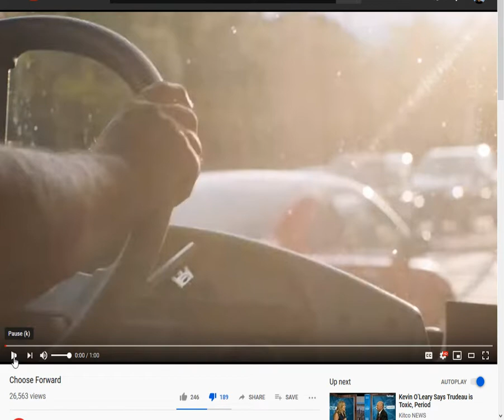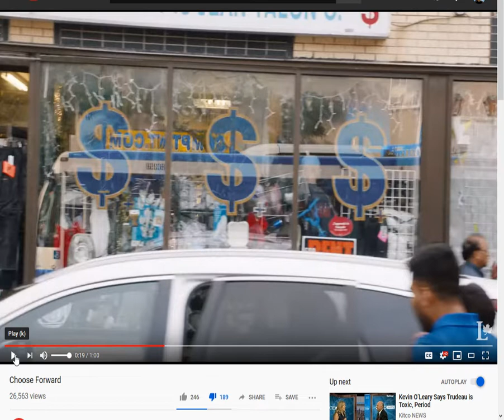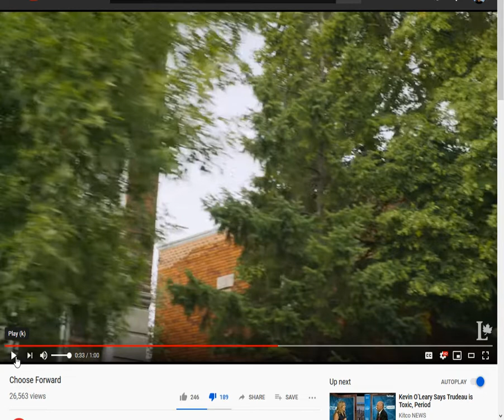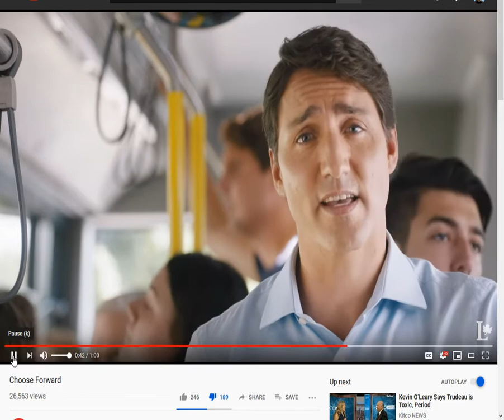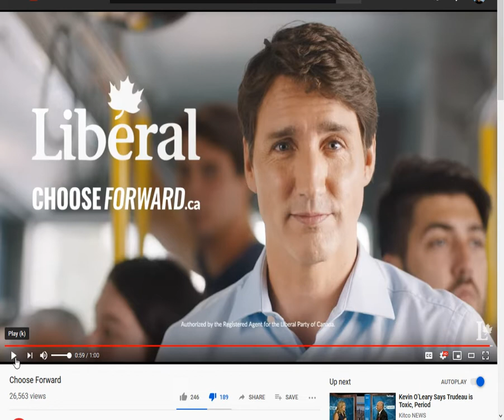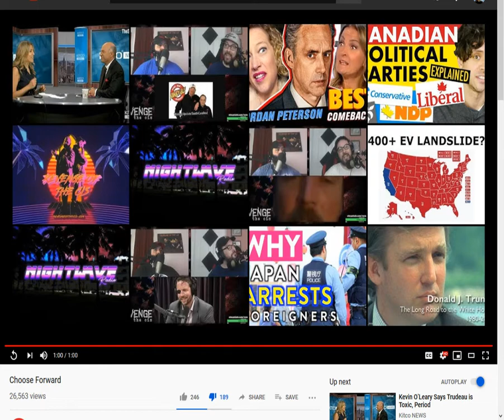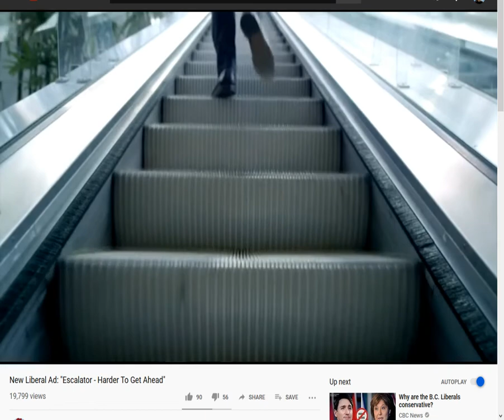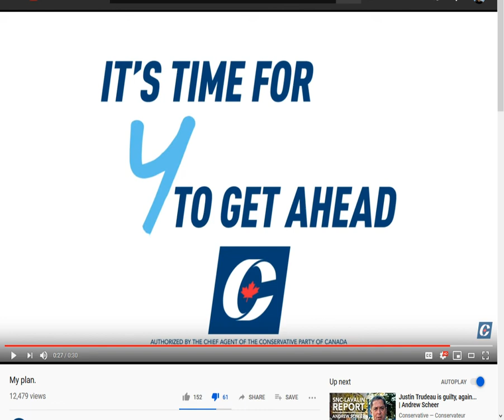Analyzing Campaign Ads - 2019 Election Profile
Analyzing the Liberal and Conservative campaign ads and slogans for the upcoming election.